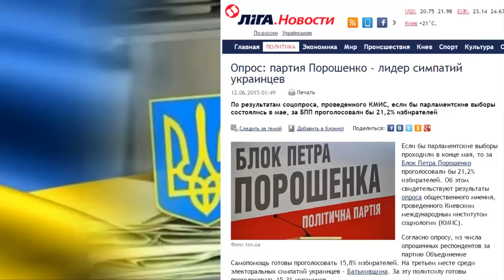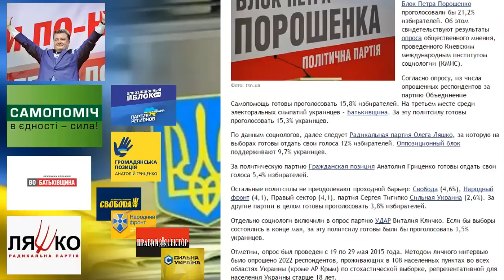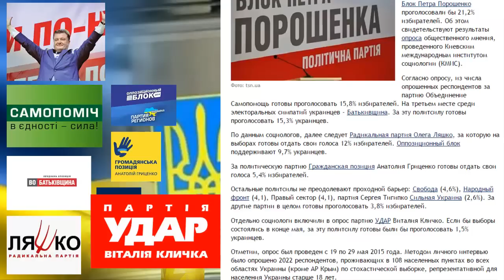Опрос: партия имени Порошенко - лидер симпатий украинцев